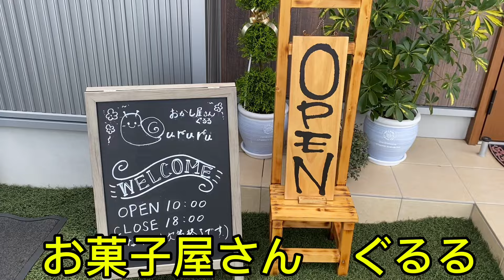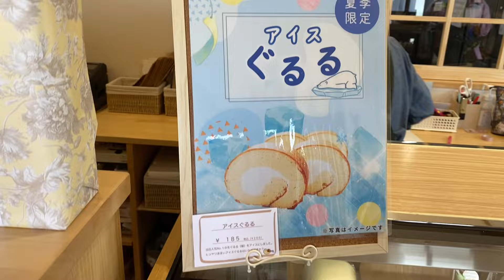【神栖市】金粉が乗ってるロールケーキ極みを買いに行ってみた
ステとらちゃんねるよろしくお願いします